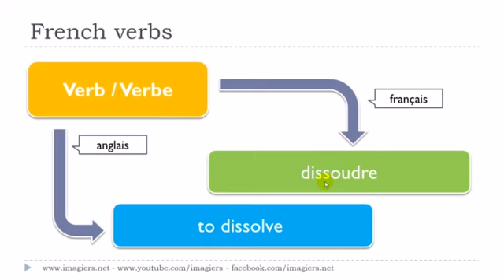урок французского языка # Le verbe # dissoudre